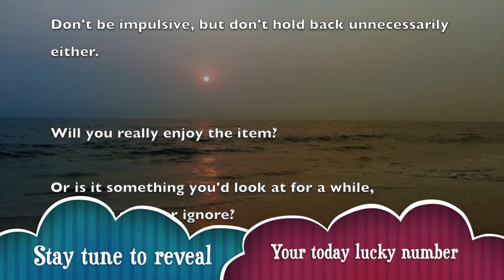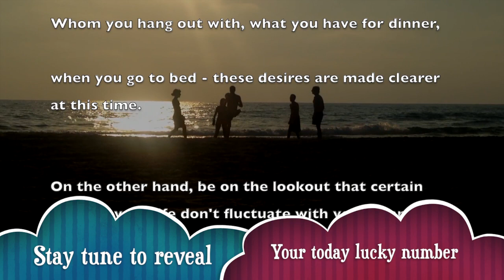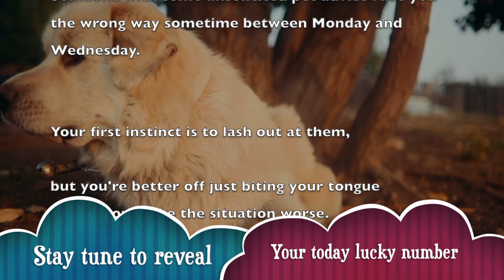Friday, January 10 : Virgo horoscope for today || Signs never lie